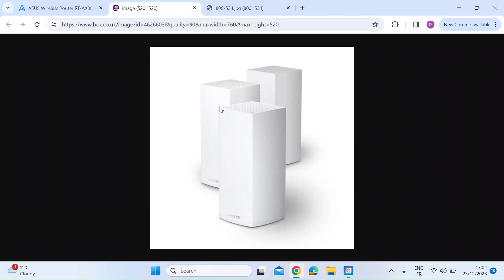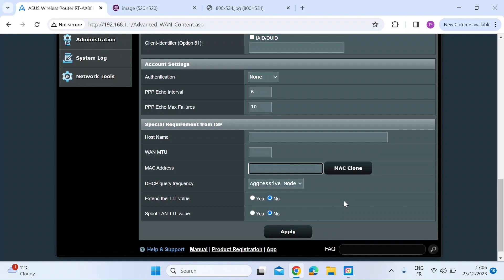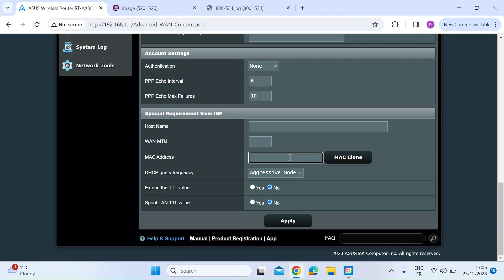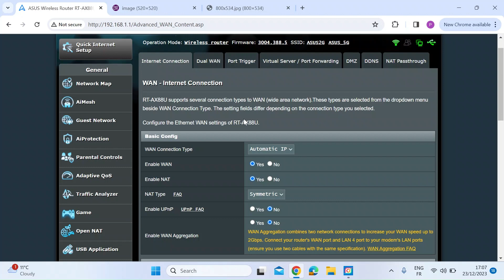How to Connect an ASUS Router to Community Fibre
How to connect an ASUS router to a Community Fribre internet service